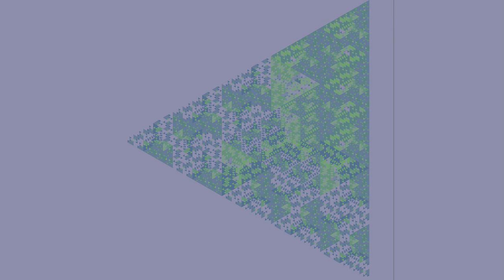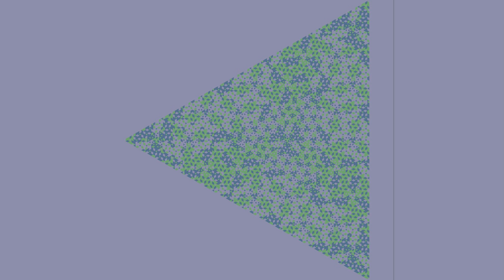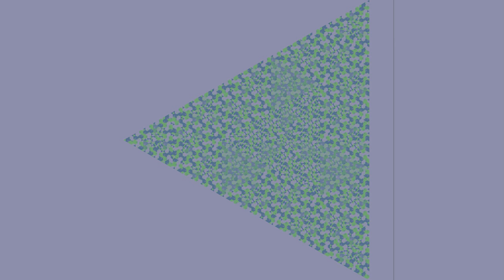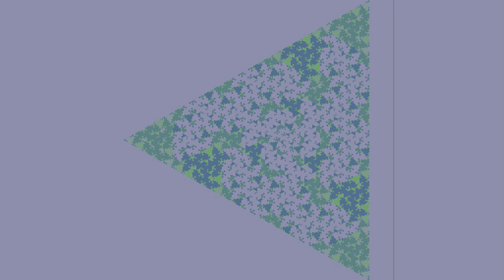Shifting Colors in Rep-Trile Tiling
This is based on a Tiling with two different tiles, a equilateral triangle and a sled. In each iteration, the triangles get divided into 3 sleds and one triangle and the sleds into 7 triangles. The image is 6 iterations deep.

Throughout the video, the rule of how the colors of the tiles change in each iteration step shifts around.

Kudos to Thomas T. Burgess for coming up with this rep-tile!